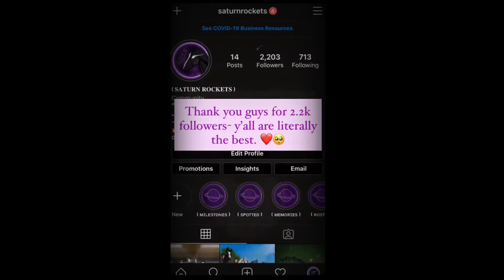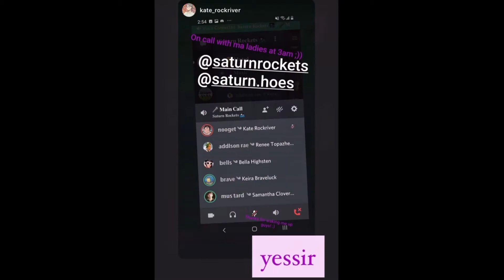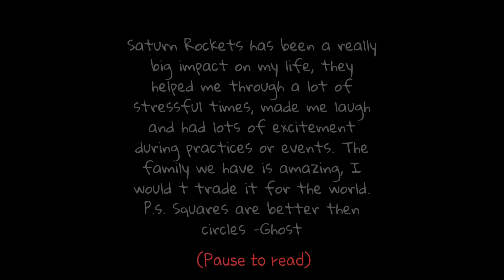Saturn Rockets 2 Years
✦ Wow, who knew I would ever be making this video. It’s been an amazing 2 years and going, I honestly did not expect SR to be here 2 years ago. Thank you everyone who has been here and supported us through out this time. 3 years here we come! ❤️

✦ Special thanks to these people for being SR’s biggest supporters and mine for the longest time; Dog, Brave, Leaf, Vacuum, and Koda. Another big thank you to any past and current members for making Saturn Rockets the club it is. We did it. 💅

𝒲𝑒 𝓁𝑜𝓋𝑒 𝓎𝑜𝓊, 𝒹𝑜𝓃'𝓉 𝒻𝑜𝓇𝑔𝑒𝓉 𝓉𝒽𝒶𝓉 𝓎𝑜𝓊 𝒶𝓇𝑒 𝓁𝑜𝓋𝑒𝒹.